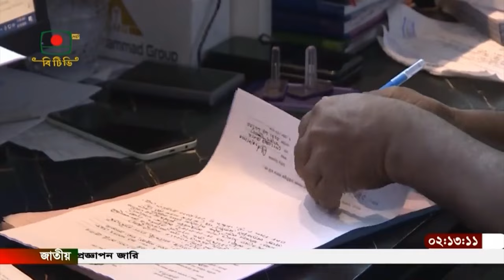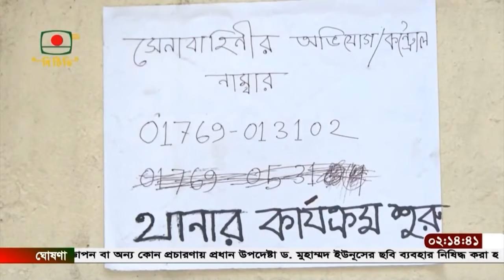রাজধানীর সব থানার কার্যক্রম শুরু